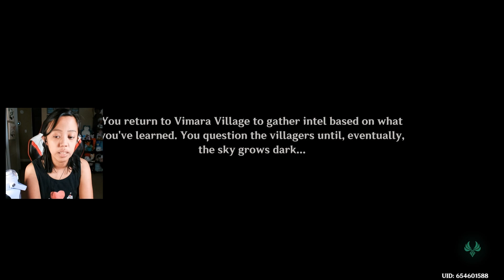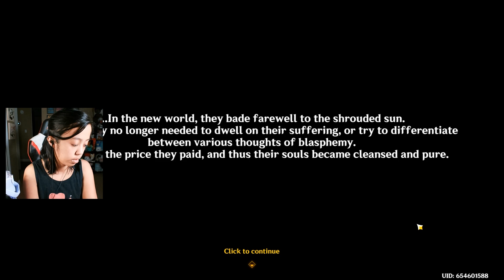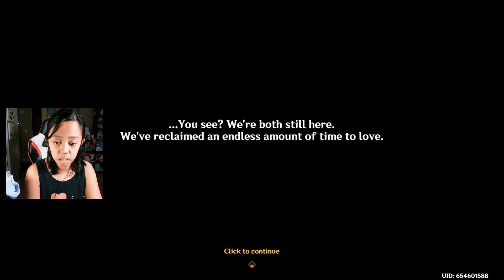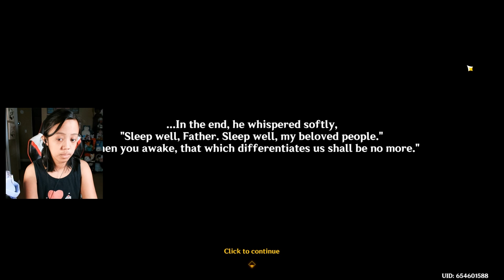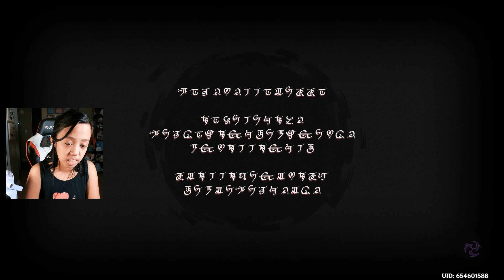HEARTBREAKING BEDTIME STORY - Archon Quest Chapter 4 Act 6 | Genshin Impact (FULL)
My heart is broken after this genshinimpact